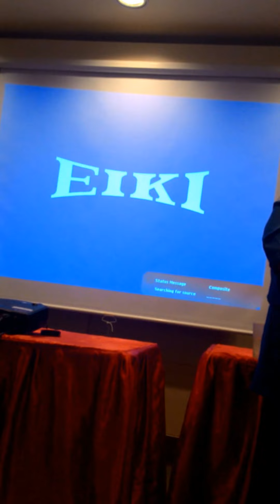06-30-2015 (AMA) General Assembly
One sided general meeting.